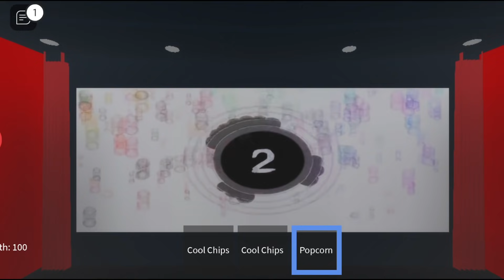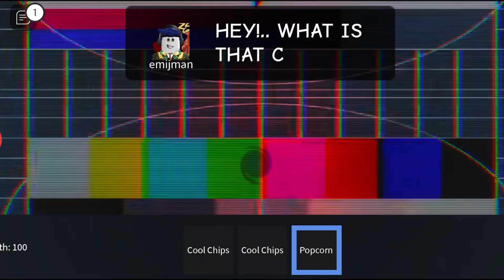Roblox - HISTÓRIA! CINEMA ASSOMBRADO (Movies Story)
No game de hoje, participei de uma história no Roblox sobre um cinema assombrado no Movies Story